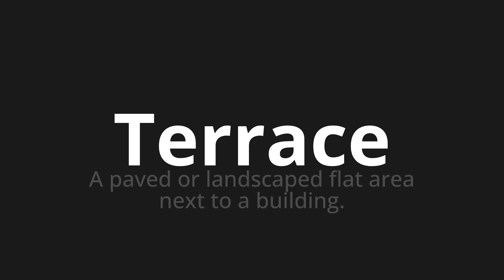How to pronounce Terrace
Master the Pronunciation of 'Terrace' - which means : A paved or landscaped flat area next to a building. 📝 with @PPrononciation 🎓🗣️ - [Your Guide to English]